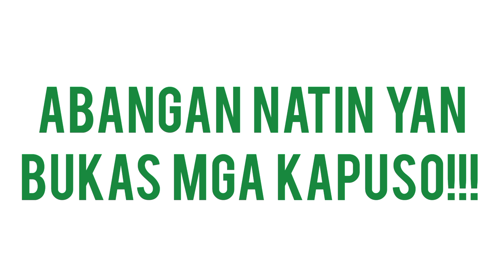Abot-Kamay Na Pangarap: Ililigtas ni Annalyn si Lolo Pepe! | Teaser | Episode 400 | December 19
Abot-Kamay Na Pangarap: Ililigtas ni Annalyn si Lolo Pepe! | Teaser | Episode 400 | December 19, 2023  | Tuesday

KUYA FAITH,
Tutorials,
How to,
DIY,
Item Reviews,
Discussion,
Facts Narration,
Trivia,
Story Telling,
Mystery Story,
Creepy Story,
live streaming,
Youtube Shorts,